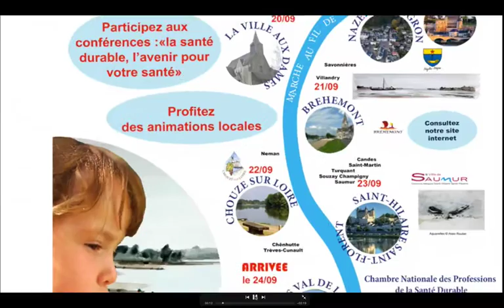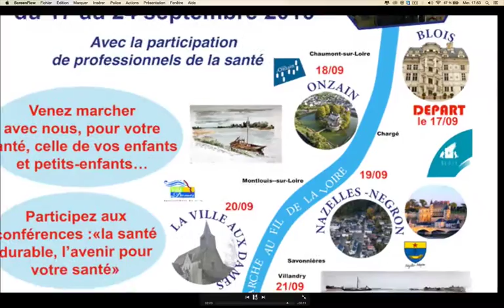La Marche Santé Durable : pour une meilleure prévention à tous les âges de la vie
Dans cette vidéo de présentation vous trouverez le reportage de FR3 et l'article de La Nouvelle République du 18 septembre 2016